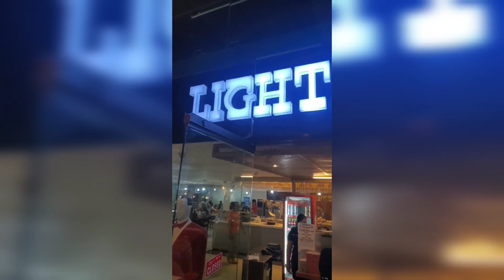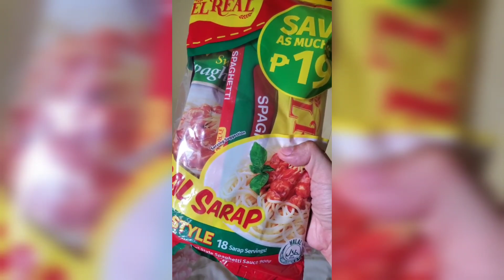minivlog - NAG EAT-ALL-YOU-CAN SA LIGHTHOUSE RESTAURANT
Natuloy na ang plano namin na mag eat-all-you-can sa Lighthouse Restaurant sa may Gaisano Mall.  Di namin inakala na ang daming tao pa rin na kumakain dun kahit na ang dami nang restaurants sa Cagayan de Oro City na nag-ooffer ng eat-all-you-can.  Nakakalungkot lang kasi di na namin naabutan yung alimasag kasi isa siya sa unang naubos at di na sila nag-refill kasi wala na silang stock.  Kung gusto niyong mag eat-all-you-can sa Lighthouse, mas mainam na maaga kayo run para kung may mga putahe na di na sila mag-refill, makain niyo pa.

Restaurant:  Lighthouse Restaurant
Address:  Gaisano Mall, Claro M. Recto, Cagayan de Oro City